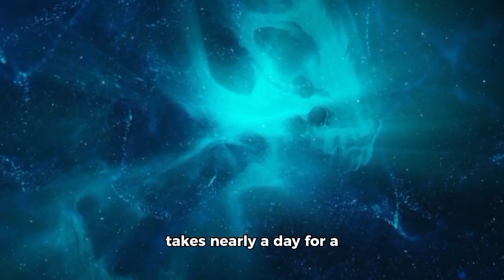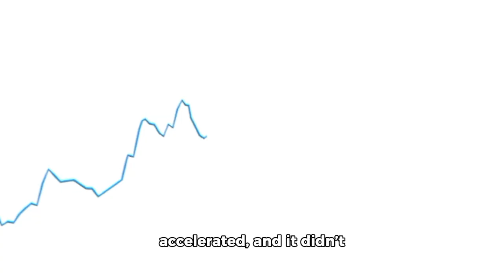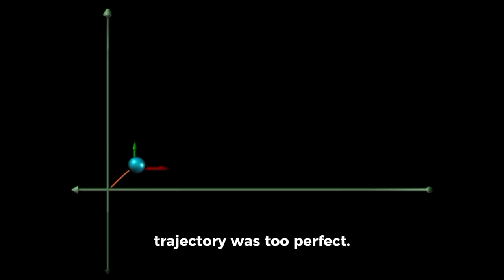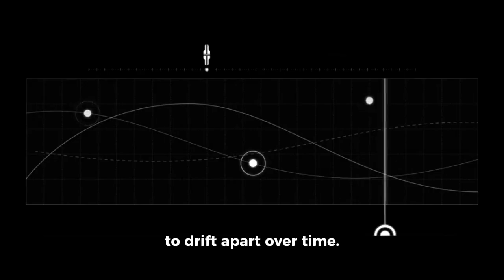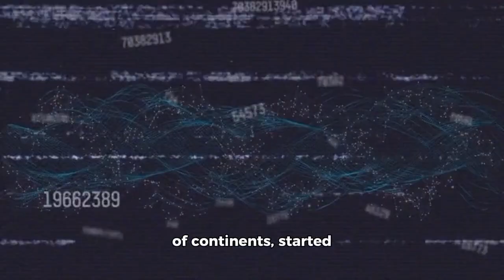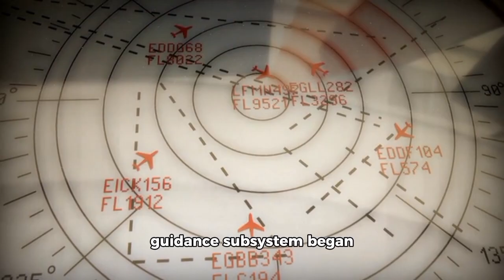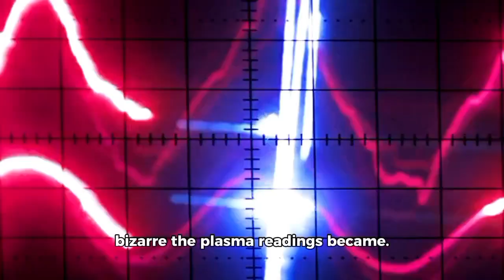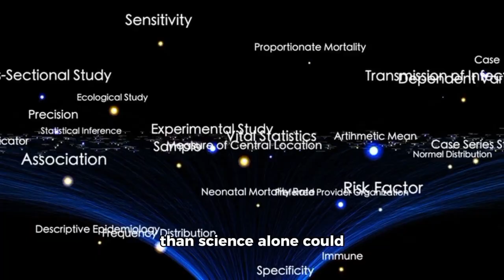Voyager 2 just turned back and JUST MADE HISTORY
🚀✨ HISTORY MADE: Voyager 2, humanity’s long-traveling messenger, just turned back after journeying billions of miles into interstellar space. Launched in 1977, it continues to defy limits, carrying our story across the stars. 🌌 This moment marks another chapter in humankind’s greatest adventure beyond the solar system. 🌍➡️🌠